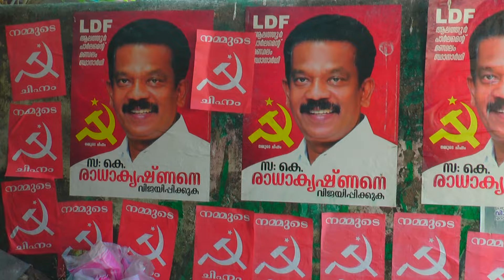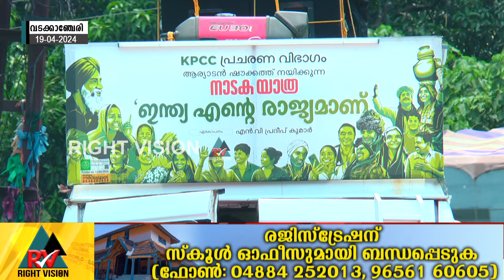വടക്കാഞ്ചേരി:: റൈറ്റ് വിഷൻ വോട്ട് വാർത്ത - "വടക്കാഞ്ചേരിയിൽ പിണറായിയും മോദിയും ഇറങ്ങി..!"